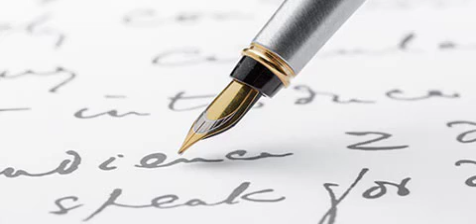Forget your name by Bayan Ahmad | Poetry Contest Submission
This poem is a submission for the MVCC Library's & Glacier Student Newspaper's Poetry Contest and Coffee House event.